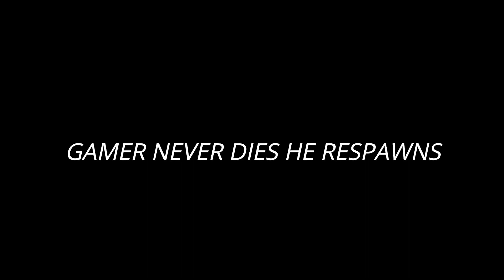THIS SNIPING Is Why People Believe I'm Hacking..| INSANE SNIPING BLACKOPS 4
HI GUYS
RECENTLY IAM DOING CALL OF DUTY REALLY GOOD